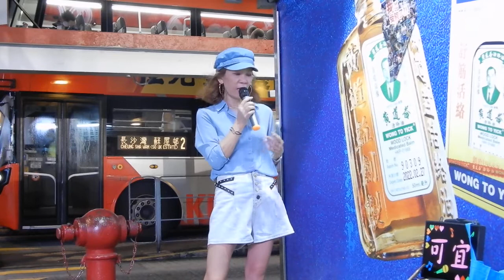Civilized culture - Singing 未曾深愛已無情 (200607 DSCN2894)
{ by 可宜 @Star Ferry Pier, Tsimshatsui; 尖沙咀天星碼頭  }